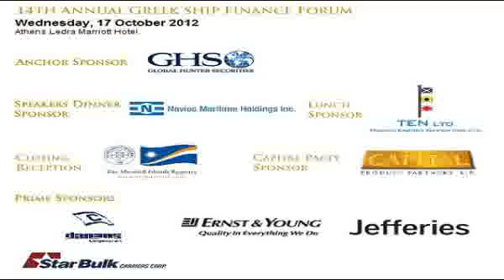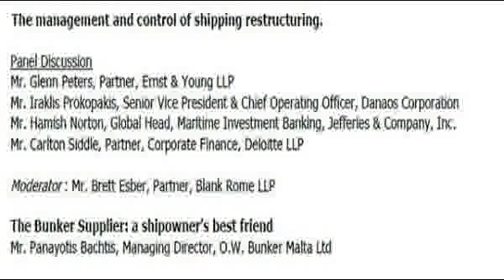The management and Control of shipping restructuring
Preamble: TBA

Panel discussion

Mr. Glenn Peters, Partner, Ernest & Young LLP

Mr. Iraklis Prokopakis, Senior Vice President & Chief Operating Officer, Danaos
Corporation

Mr. Hamish Norton, Global Head, Maritime investment banking, Jefferies & Company, Inc.

Mr. Carlton Siddle, Partner, Corporate, Financel, Deloitte LLP

Moderator: Mr.  Brett Esber, Partner, Blank Rome LLP

Marine Money Greek Ship Finance Forum Wednesday 17 October 2012.
Commer